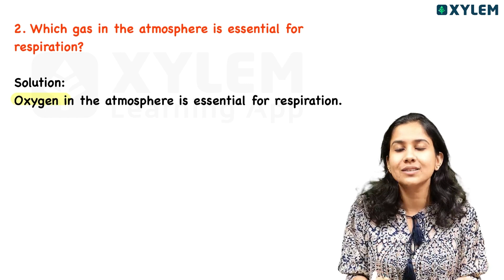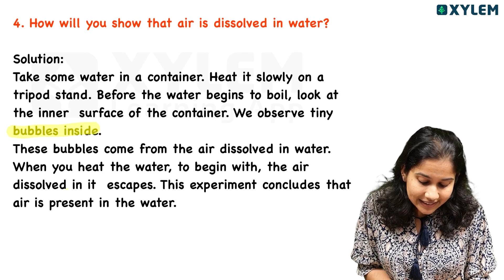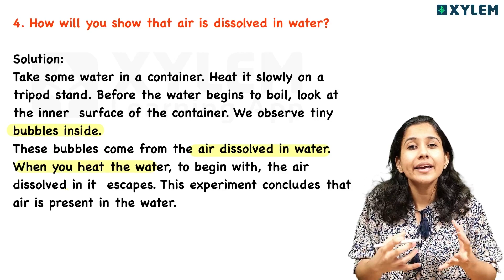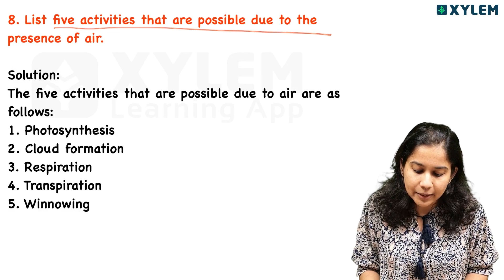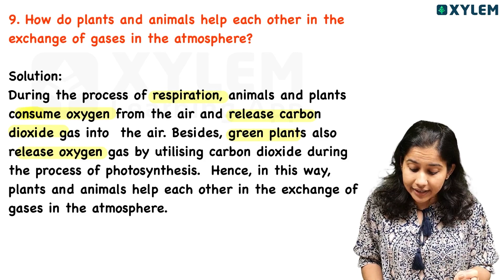Class 6 CBSE Chemistry | Chapter: Air Around Us - Exercises | Xylem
Subject:- Chapter: Chapter: Air Around Us - Exercises: Sorting Materials Into Groups, Important Mcq's, In this video, our expert teacher is diving deep into the fascinating realm of Chemistry, focusing on the crucial Chapter: Air Around Us - Exercises
Key Highlights:
Chapter Focus: Uncover the essentials of sorting materials into groups, a fundamental concept in Chemistry important MCQs: Master the art of tackling multiple-choice questions, ensuring you're well-prepared for any exam.